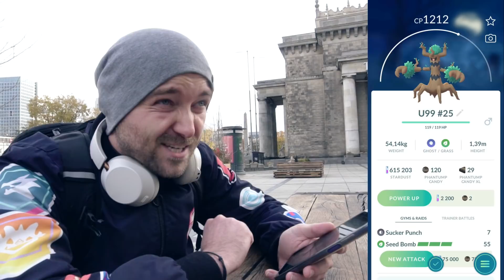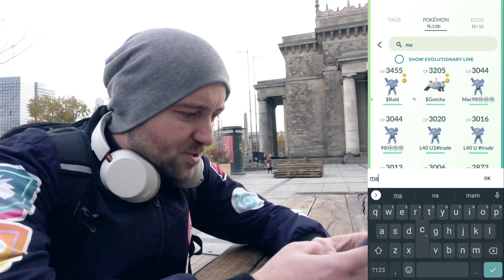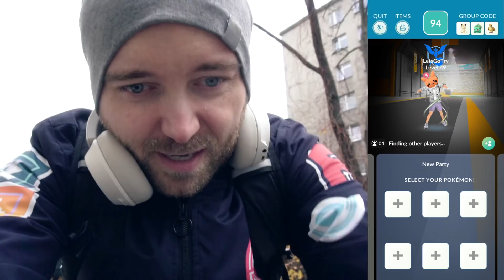JAK ZROBIĆ DARKRAI DUO W POKEMON GO? PORADNIK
Jak zrobić Darkrai Duo w Pokemon GO? Jakie kontry na Darkraia? Poradnik. Shiny Darkrai złapany!